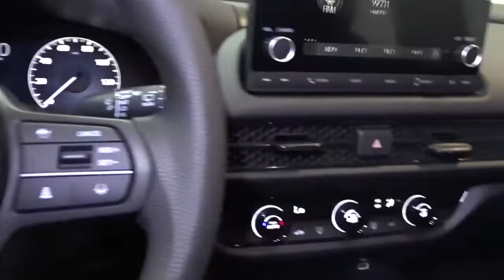2023 Honda HR-V Hillside, Newark, Union, Elizabeth, Springfield, NJ 235062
2023 Honda HR-V available in Hillside, New Jersey at Route 22 Honda. Servicing the Newark, Union, Elizabeth, Springfield, NJ area.

The Smart Way To Buy! Are you tired of hidden fees and bogus rates ruining your search process? Now there's a way to avoid all of the nonsense. Introducing the smart way to buy from Route 22 Auto's. The advantages of the smart way to buy are endless. There is no pressure throughout your search. You can finally feel at ease when purchasing a car. Since there are no hidden fees, there are no surprises or gimmicks revealed when you finally make a decision. Route 22 Autos salespeople are direct and value your time, so there is no back and forth or confusion. They know it's necessary for you to feel comfortable during the buying process and want to be trusted. The smart way to buy is smart for a reason. The team at Route 22 Auto's does Internet research every day to discover the right price for you. They make sure to look at competitors' pricing and numbers from industry experts so you can feel confident that you're getting the best offer possible. The main factors that contribute to your final cost are market value, product availability, days' supply in the market and the product age, color and equipment. It's easy to feel secure with the smart way to buy. Want more room? Want more style? This Honda HR-V LX is the vehicle for you. Enjoy the grip and control of AWD performance in this nicely equipped Honda HR-V LX. This is about the time when you're saying it is too good to be true, and let us be the one's to tell you, it is absolutely true. You can finally stop searching... You've found the one you've been looking for.
1 LCD Monitor In The Front,Audio Theft Deterrent,Radio w/Seek-Scan, Clock, Steering Wheel Controls and Voice Activation,Radio: 180-Watt Audio System w/4 Speakers -inc: 7-inch touchscreen display, Apple CarPlay and Android Auto integration, Bluetooth streaming audio, 1 front USB-A (2.5A) charging port and 2 front USB-C (3.0A) charging ports,Fixed Antenna,Fixed Rear Window w/Fixed Interval Wiper and Defroster,Tailgate/Rear Door Lock Included w/Power Door Locks,Rocker Panel Extensions and Black Wheel Well Trim,LED Brakelights,Fully Galvanized Steel Panels,Auto On/Off Aero-Composite Led Low/High Beam Daytime Running Auto High-Beam Headlamps w/Delay-Off,Variable Intermittent Wipers,Liftgate Rear Cargo Access,Wheels: 17 Sparkle Silver,Body-Colored Power Side Mirrors w/Manual Folding,Body-Colored Door Handles,Clearcoat Paint,Lip Spoiler,Tires: 215/60R17 96H,Light Tinted Glass,Steel Spare Wheel,Compact Spare Tire Mounted Inside Under Cargo,Black Side Windows Trim,Black Rear Bumper w/Black Rub Strip/Fascia Accent,Black Grille,Headlights-Automatic Highbeams,Black Front Bumper w/Black Rub Strip/Fascia Accent,Delayed Accessory Power,Power Door Locks w/Autolock Feature,Urethane Gear Shifter Material,Interior Trim -inc: Leatherette Instrument Panel Insert and Chrome/Metal-Look Interior Accents,Glove Box,Fade-To-Off Interior Lighting,Perimeter Alarm,Remote Releases -Inc: Mechanical Fuel,Driver / Passenger And Rear Door Bins,Seats w/Cloth Back Material,Cargo Space Lights,Full Cloth Headliner,Power 1st Row Windows w/Driver 1-Touch Up/Down,Cloth Seat Trim,Driver Foot Rest,Trip Computer,Front Bucket Seats -inc: manual height adjustment for driver's seat,60-40 Folding Split-Bench Front Facing Manual Reclining Fold Forward Seatback Rear Seat,1 12V DC Power Outlet,Rear Cupholder,Manual Adjustable Front Head Restraints and Manual Adjustable Rear Head Restraints,Distance Pacing w/Traffic Stop-Go,Manual Tilt/Telescoping Steering Column,Sliding Front Center Armrest,Outside Temp Gauge,Air Filtration,HondaLink Selective Service Internet Access,Gauges -inc: Speedometer, Odometer, Tachometer, Trip Odometer and Trip Computer,Remote Keyless Entry w/Integrated Key Transmitter, Illuminated Entry and Panic Button,Smart Device Integration,Full Carpet Floor Covering -inc: Carpet Front And Rear Floor Mats,Digital/Analog Appearance,Cargo Area Concealed Storage,HVAC -inc: Underseat Ducts,Manual Air Conditioning,6-Way Driver Seat -inc: Manual Recline and Fore/Aft Movement,Driver And Passenger Visor Vanity Mirrors,Full Floor Console w/Covered Storage and 1 12V DC Power Outlet,Front And Rear Map Lights,Systems Monitor,Power Rear Windows,1 Seatback Storage Pocket,Cruise Control w/Steering Wheel Controls,4-Way Passenger Seat -inc: Manual Recline and Fore/Aft Movement,Front Cupholder,Immobilizer,Carpet Floor Trim,Day-Night Rearview Mirror,Transmission: Continuously Variable (M-CVT) -inc: 3-mode dynamic drive (eco mode, normal and snow),Automatic Full-Time All-Wheel,Permanent Locking Hubs,4-Wheel Disc Brakes w/4-Wheel ABS, Front